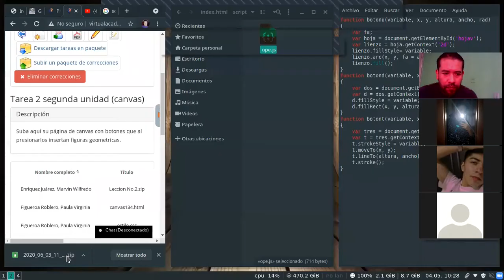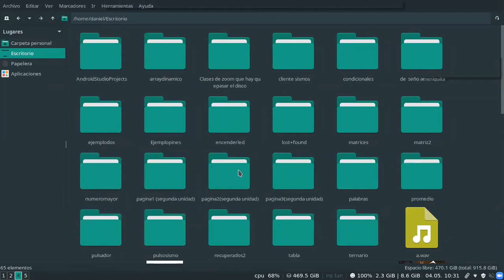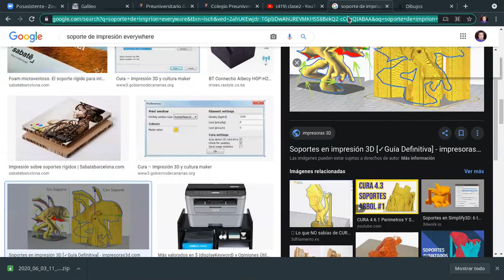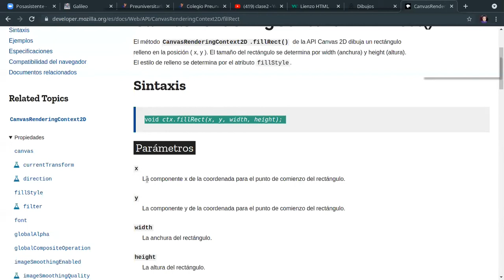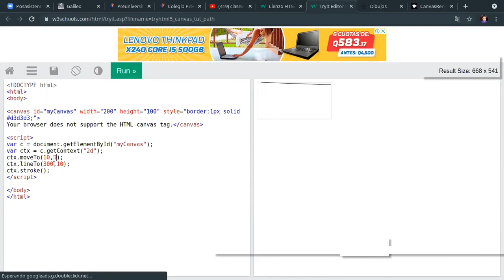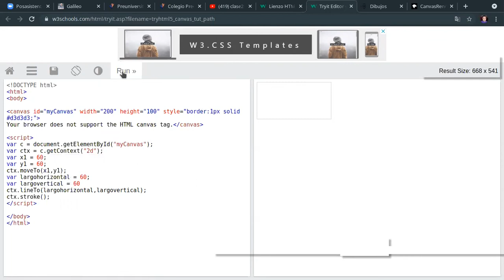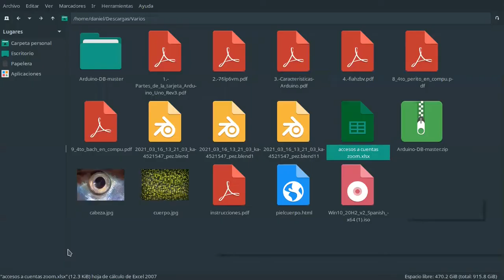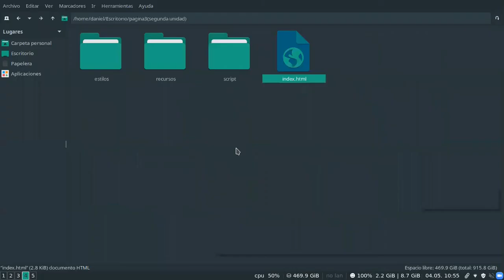Computación y Tecnología Vocacional IIclase 8 unidad2